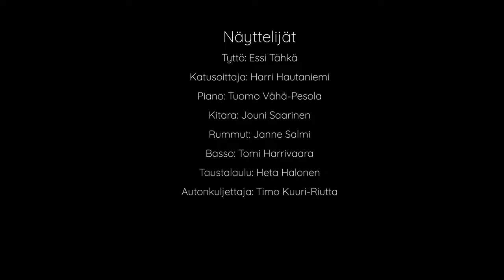Tyttö kuuman kadun - Tuomo Vähä-Pesola (Feat. Harri Hautaniemi)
Musiikki

Säv.: Tuomo Vähä-Pesola

San.: Terttu Lepistö

Laulu ja saksofoni: Harri Hautaniemi

Piano: Tuomo Vähä-Pesola

Kitara: Jarno Nikku

Rummut: Anssi Nykänen

Basso: Harri Rantanen

Viulu: Ion Buinovschi

Taustalaulu: Heta Halonen

Äänitykset: Tuomo Vähä-Pesola, Jorma Hämäläinen ja Jarmo Nikku

Miksaus ja masterointi: Jorma Hämäläinen

Näyttelijät

Tyttö: Essi Tähkä

Katusoittaja: Harri Hautaniemi

Piano: Tuomo Vähä-Pesola

Kitara: Jouni Saarinen

Rummut: Janne Salmi

Basso: Tomi Harrivaara

Taustalaulu: Heta Halonen

Autonkuljettaja: Timo Kuuri-Riutta

Tuottaja: Heta Halonen

Kuvaus ja editointi: Mikko Jokinen/ Xocolatl Films

Käsikirjoitus: Heta Halonen & Työryhmä

Kiitos

Autot: Mikko Nummela ja Timo Kuuri-Riutta

Korjaamo: Auto- ja kolarikorjaamo Erkki Ranta

Rummut: Zoltán Kárpáti

Keikkapaikka: Yrjö Nordling/ Äänirasia